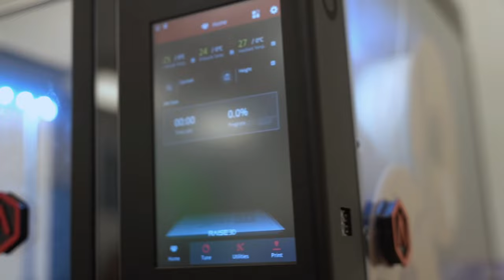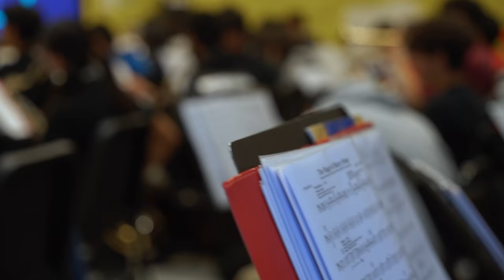Cesar Chavez Middle School: Empowering Students through Arts & STEM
Cesar Chavez Middle School is proud to be a 2024 School to Watch that offers students a distinct selection of electives and innovative academic opportunities. From hands-on Project Lead the Way science and engineering courses to art and band, students have the opportunity to explore interests that lead to promising futures!